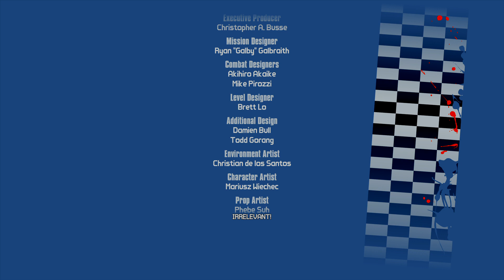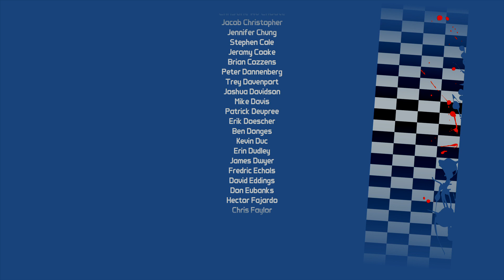Borderlands: The Handsome Collection Torque Final Boss + Ending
BORDERLANDS: THE HANDSOME COLLECTION REV2